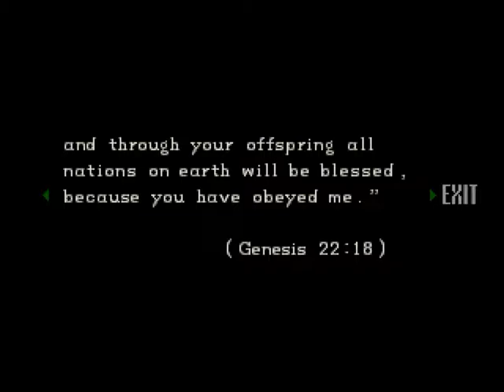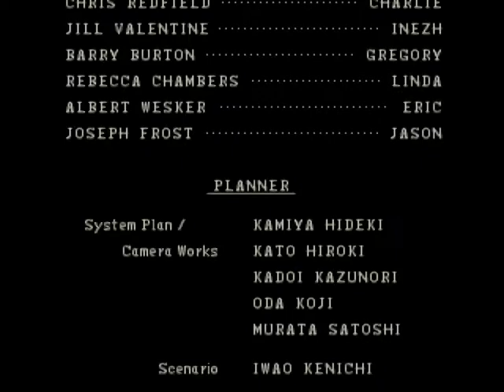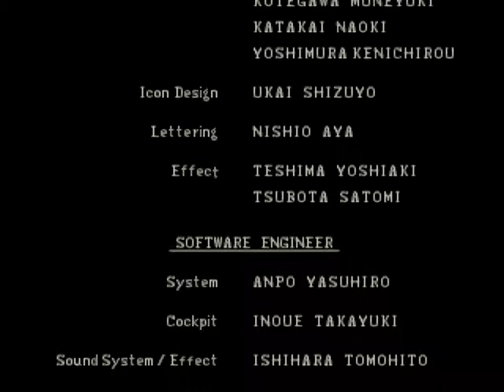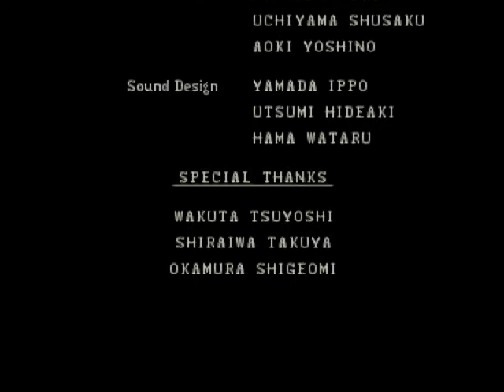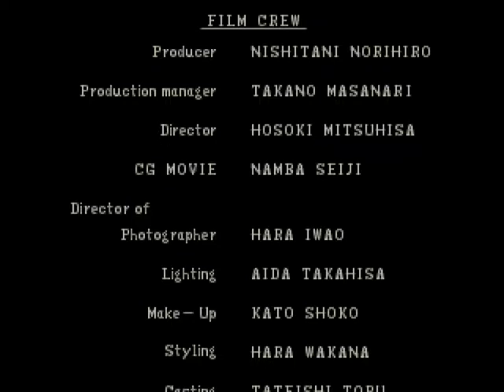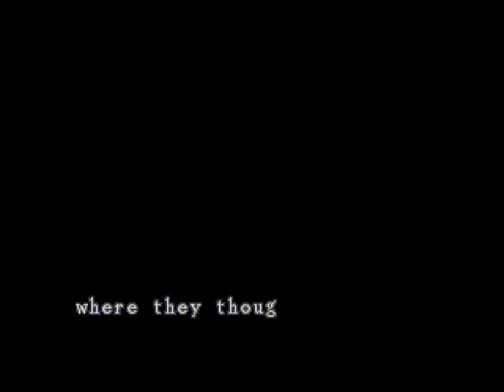Let's Stream Resident Evil: Director's Cut with Brute - 05: Amazon Jill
Jill becomes and amazon and defeats the Tyrant! We also start Chris' scenario. Yaaaay.

-Jill's Scenario/Chris's Scenario